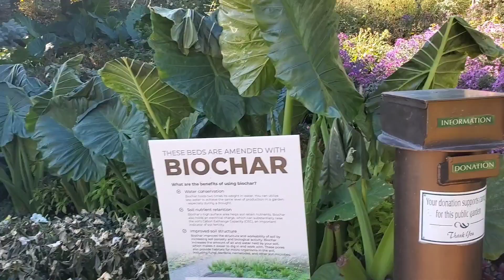Walking Through Sunken Gardens in Nebraska.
An afternoon stroll through Sunken Gardens in Nebraska.